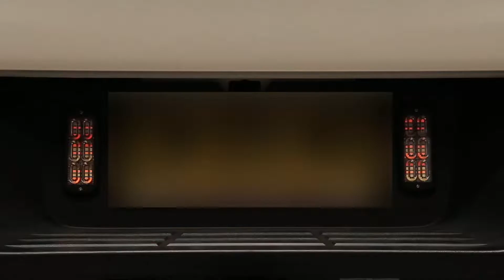SYDNEY MOTORSPORT PARK TOYOTA HILUX AMBER WHITE LIGHTS BY REDFLEET